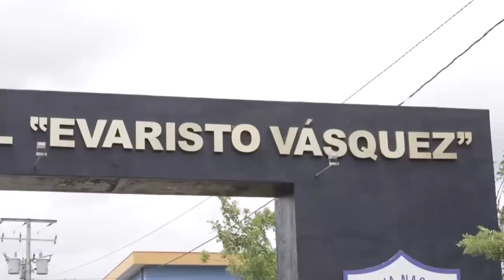Juicio contra el cronista Miguel Mendoza será el próximo 08 de febrero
Noticias12Nicaragua Juicio contra el cronista Miguel Mendoza será el próximo 08 de febrero.